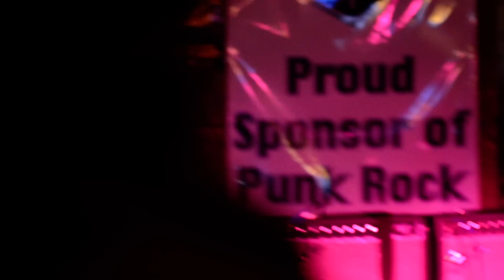KO at The Melody Inn 11.28.12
KO aka Kristin Newborn taking "Stand By Me" to another dimension.

Sorry the focus is a tad off.